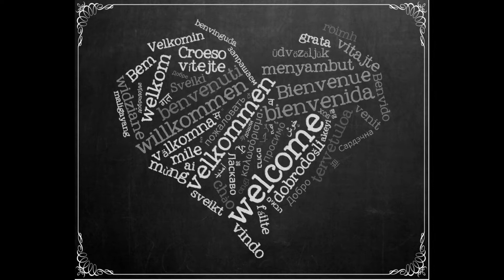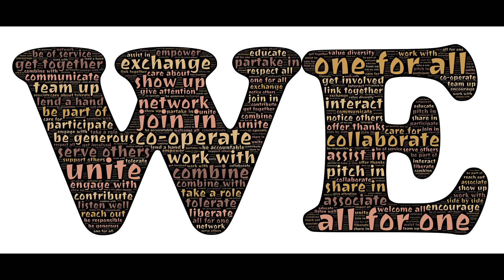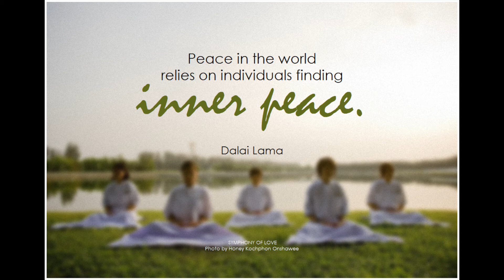A New Song by Kevin Short (MusicKevin)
An easy-listening instrumental dance song called " A New Song ", from the album " Peace ", hope you enjoy it. :)

I'm an independent artist, available for hire for original music for videos, tv, movies, video games and commercials.